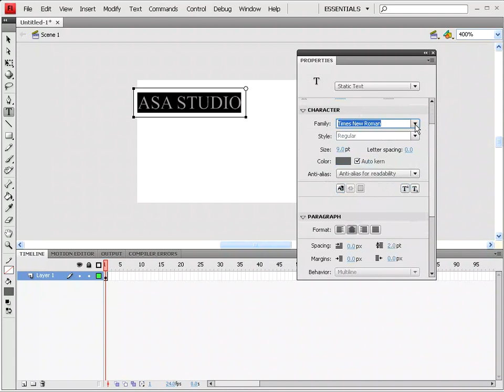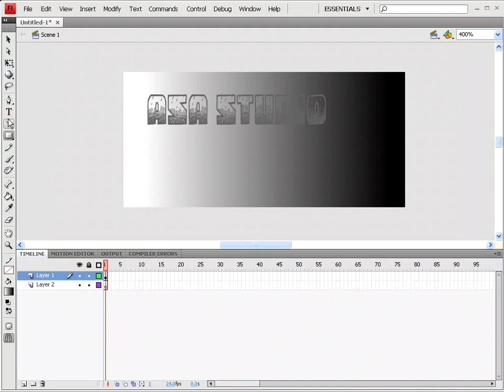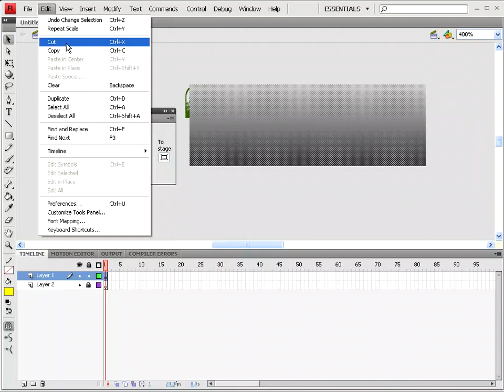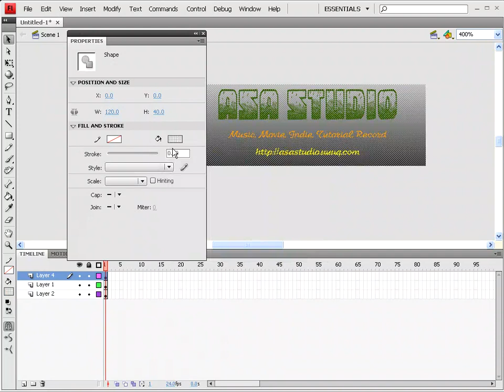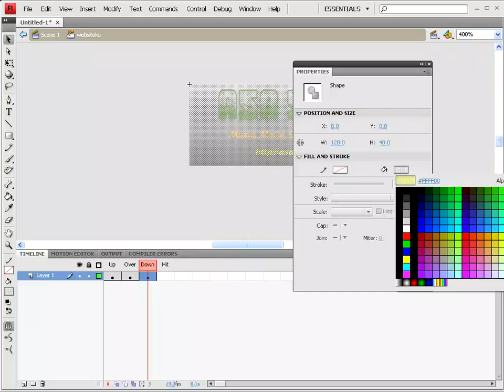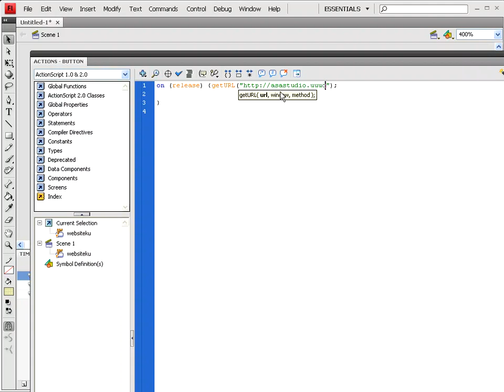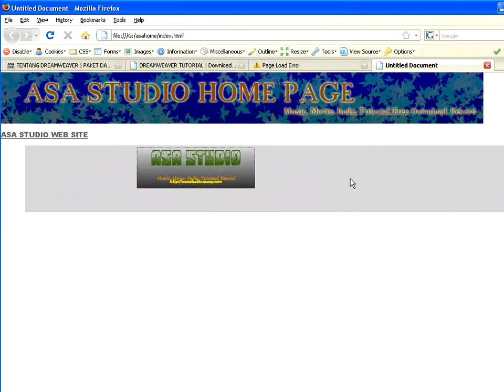Dreamweaver Tutorial Paket Dasar 06 Membuat File Flash